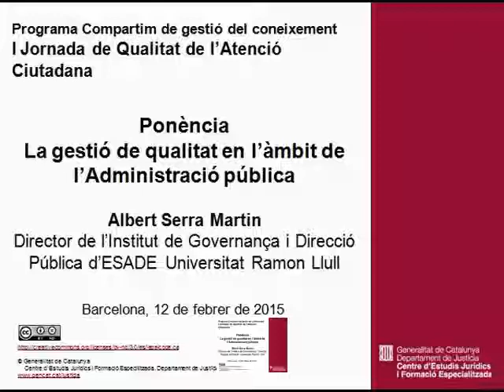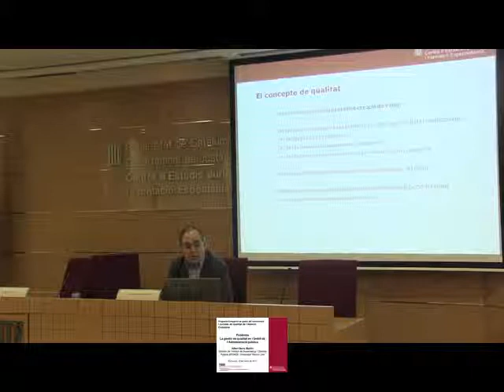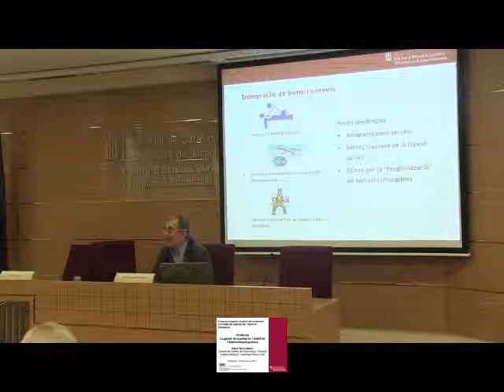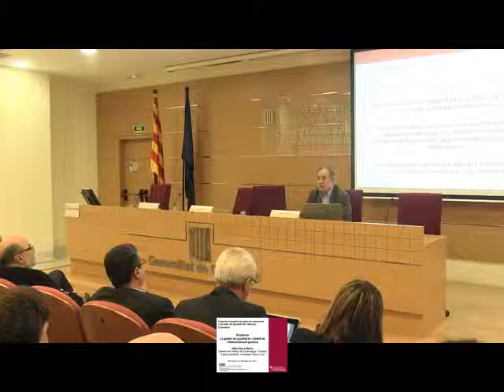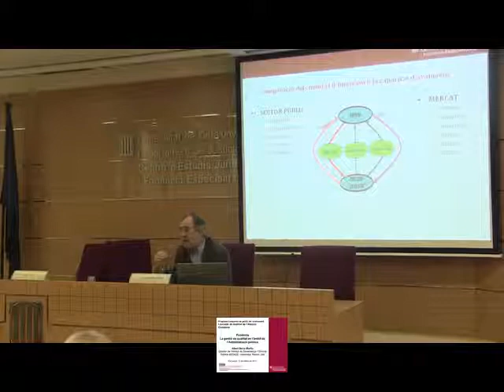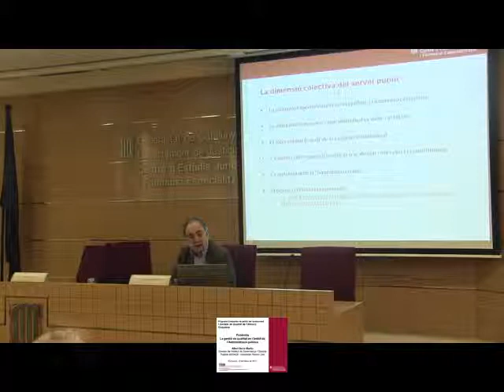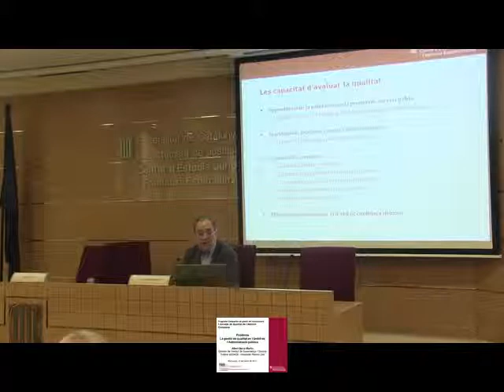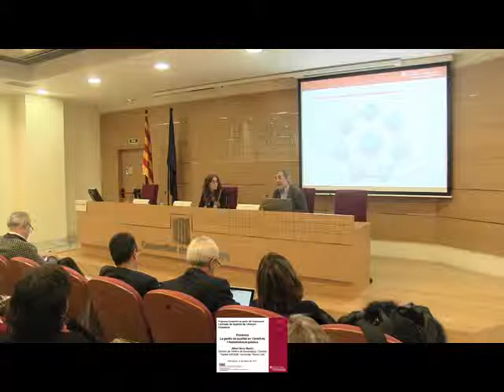La gestió de qualitat en l'àmbit de l'Administració pública. Albert Serra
I Jornada de Qualitat de l'Atenció Ciutadana